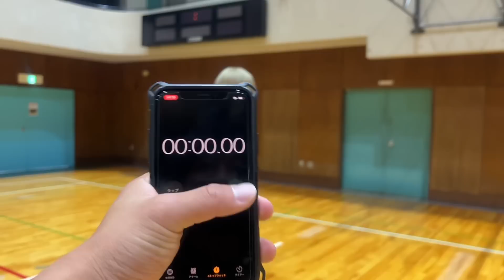Fischer’sに喧嘩売ってみた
〈Fischer’sさんの動画はこちら〉

【元祖】スポーツ最強YouTuber軍団でハンパない挑戦してみたら神回になったw

【野球あるある】甲子園で歴代最多のホームラン打つ捕手〜強豪と弱小の違い〜

12月って1年で1番早く終わるって
今日寒すぎる
（編集こば）

↓プレゼントはこちらまで🙇🏻‍♂️↓
〒150-0046東京都渋谷区松濤1-28-2
株式会社LINXS-@えんどれす宛

株式会社LiG STAR所属

---公式SNS---
メイン
メイン
メイン
お仕事や連絡はこちら✉️

@nons works

[MUSIC]
•Artist : DownFlex
•Title : Vacation On The Sun
[Artist Info]
DownFlex :